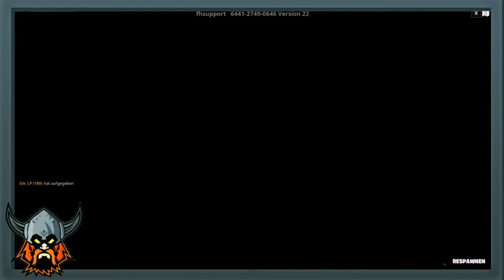FORTNITE: 😱GRATIS XP MAP😱 / 333 Level Aqua Deathrun